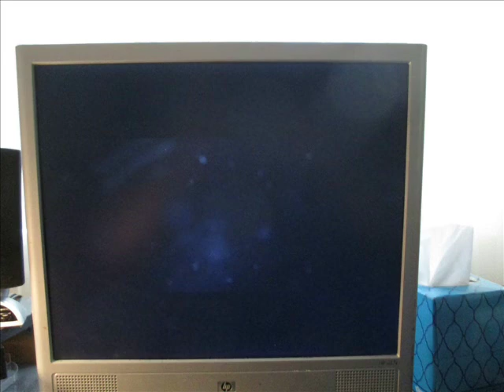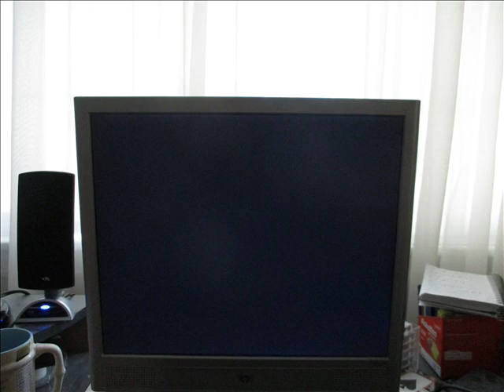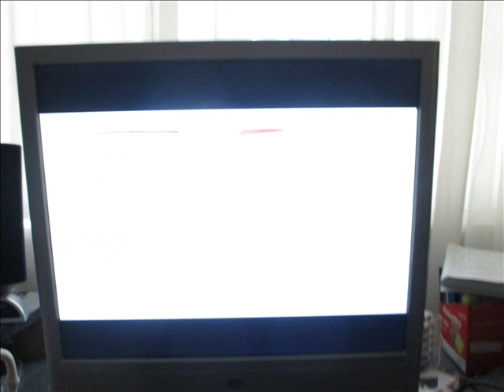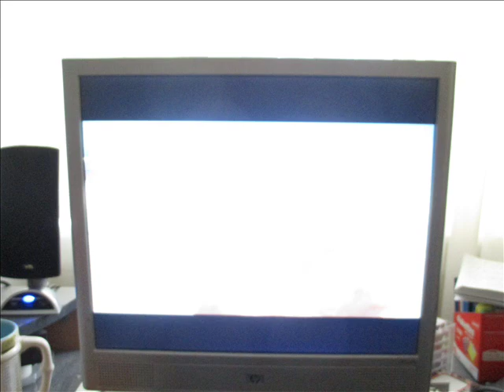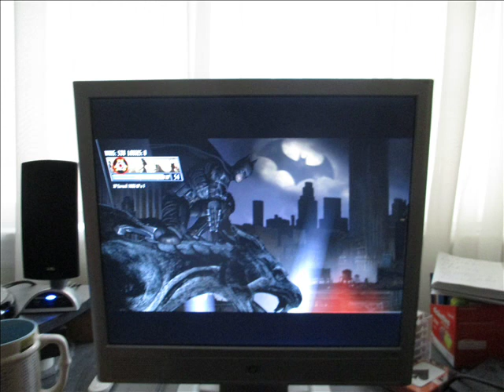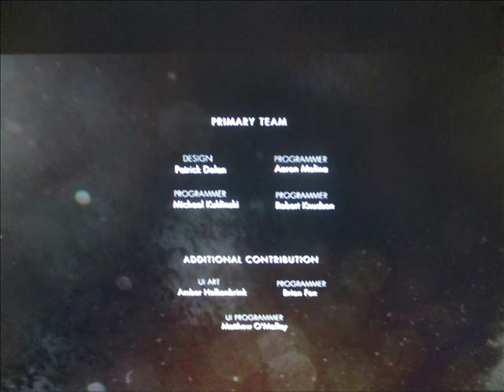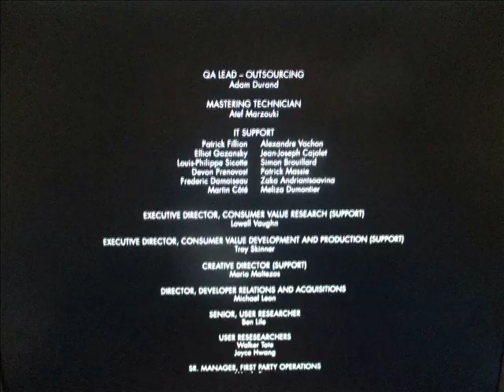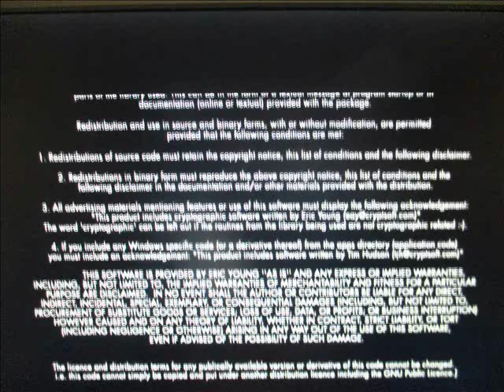home made screenshots:injustice gods among us(insurgency)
episode 3:injustice:gods among us(insurgency)